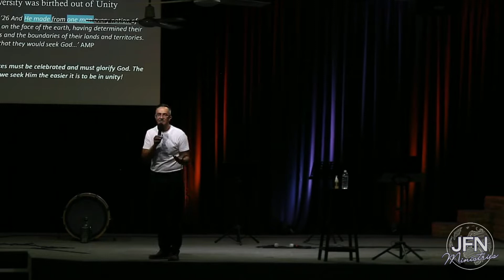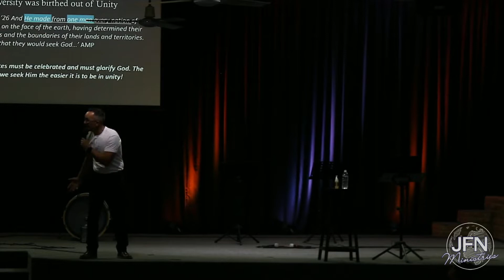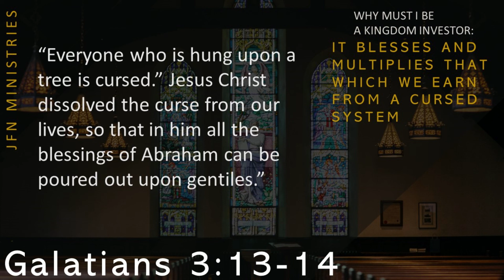Heritage Day | 2022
Watch Sunday's sermon again!

Acts 17: 26-27, ‘26 And He made from one man every nation of mankind to live on the face of the earth, having determined their appointed times and the boundaries of their lands and territories. 27 This was so that they would seek God…’ AMP